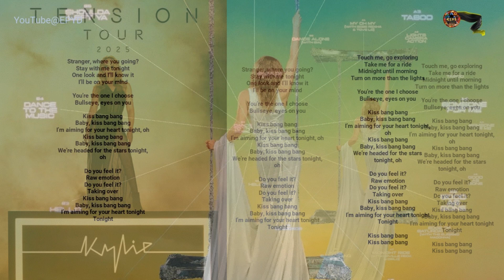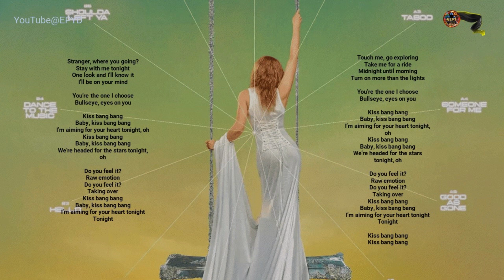Kylie Minogue - Kiss Bang Bang (Original Instrumental With Backing Vocals) [Tension II]